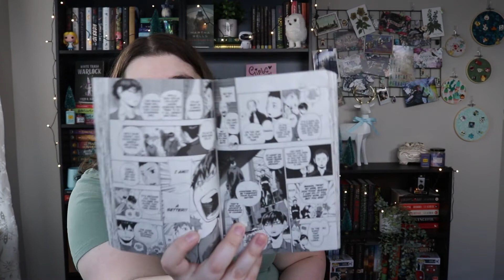January TBR! | 2022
Hello everyone! Holy crap, can you believe that it's 2022?? I'm ready to dig into some wintery reads. What are you planning to read this month?

Stay safe out there, wear your masks, and please get vaccinated and boosted!